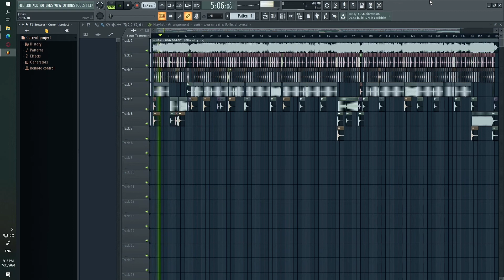PBS789's​ *Fanmade* 56th Sparta Custom​ Source​ | (Test​ with Uberduck.ai)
This video custom source use voice Thomas the Tank Engines From Thomas and Friends From Uberduck.ai Yeah I'm plan do PBS789 Custom Source *Fanmade​* so IDK to find the pitches & percussion too but whatever i still do the real pitch samples not fake pitch or the T-Pain is a program pitch in computer yeah listen looks like a Melodyne Pitch ever.

Warning: This Video maybe some little bad sync but I DON'T CARE TO THIS!!!

For NBK2021 or TPBS TPOT TTS​ 2021​ or KFC2021​ or AFL2021